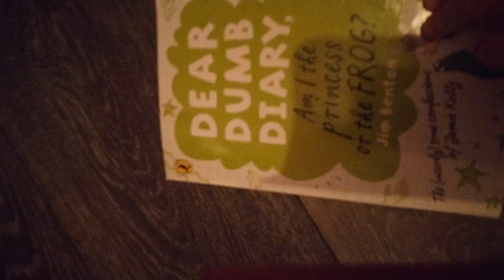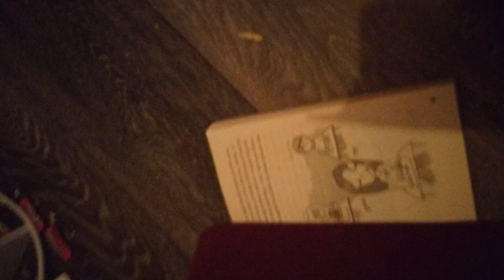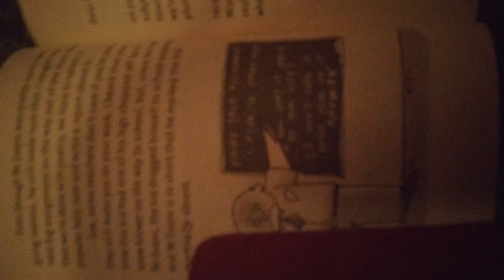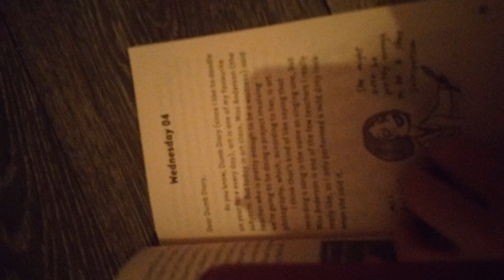Dear Dumb diary am I the princess or the frog?part 3